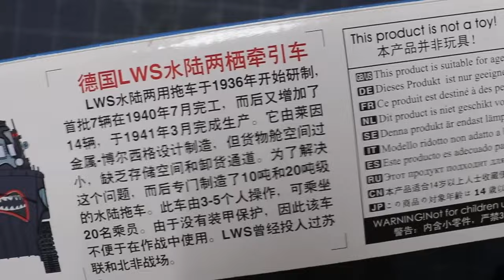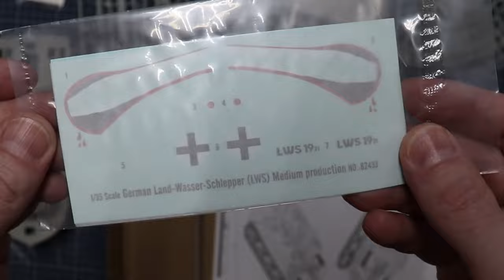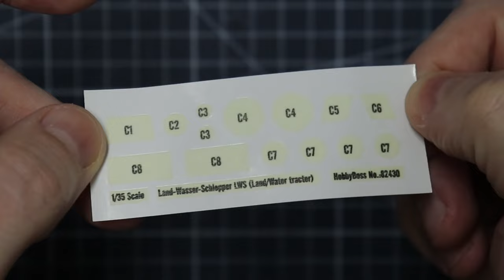1/35 German LWS HobbyBoss Full Build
Today on the workbench, this unusual German LWS. No boat, no tank, boath!
I love this vehicle pretty much near to Maschinen Krieger than a WWII thing.
The kit is a 1/35 scale by Hobby Boss.

Thanks for the beautifull music!